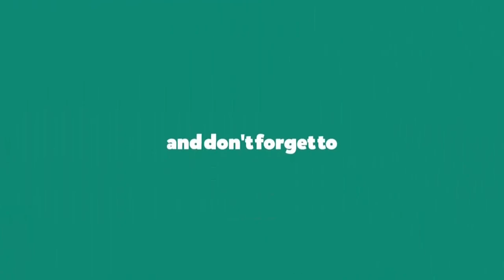ডাল দিয়ে সবজি রান্নার সহজ রেসিপি II Mix Vegetable Dal Recipe II ghoroa ranna